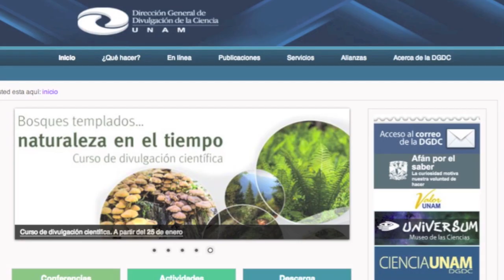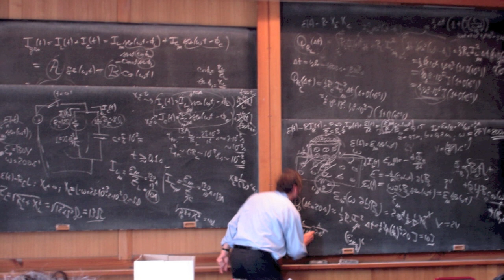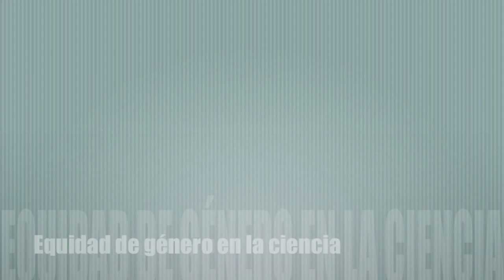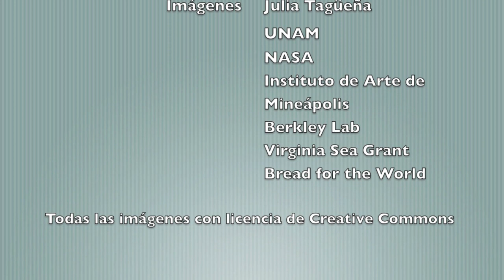Entrevista a Julia Tagüeña: Investigación, comunicación e igualdad de género en México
Con más de 25 años de experiencia, Julia Tagüeña es una de las científicas mexicanas más reconocidas de su generación. Inició su carrera en la Universidad Nacional Autónoma de México (UNAM), donde se dedicó a la física de materiales. También ha estado comprometida con la popularización de la ciencia. Tagüeña lideró la Dirección General de Divulgación de la Ciencia en la UNAM, y fue directora de la RedPOP, la Red de Popularización de la Ciencia y la Tecnología en América Latina y el Caribe, creada en alianza con la UNESCO.

En esta entrevista exclusiva con SciDev.Net, la investigadora habla sobre el rol de la mujer en la ciencia mexicana, cuáles son los retos que el país azteca enfrenta para promover la igualdad de género y por qué los investigadores necesitan ayudar a impulsar el conocimiento entre el público general.

En la actualidad, Tagüeña trabaja como directora adjunta de Desarrollo Científico del Consejo Nacional de Ciencia y Tecnología de México.